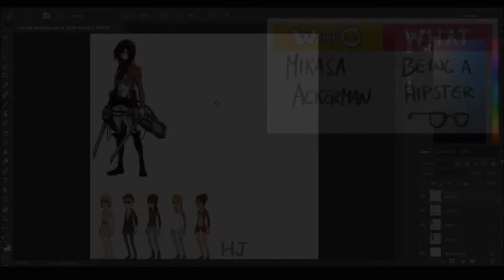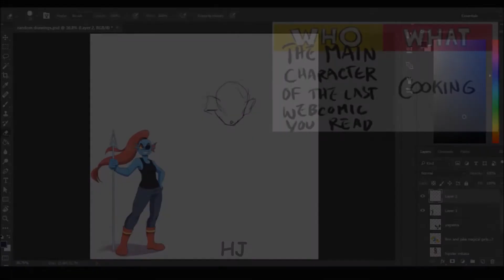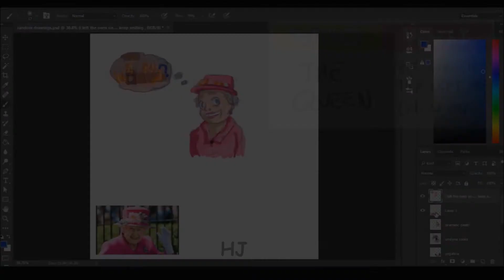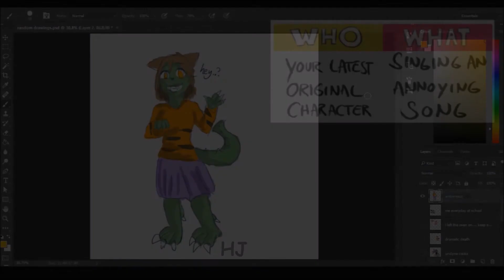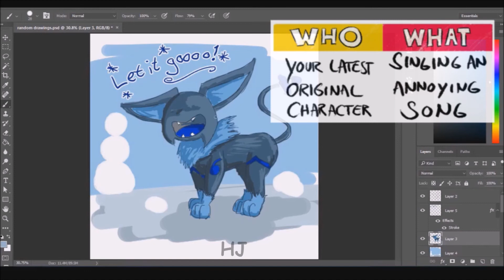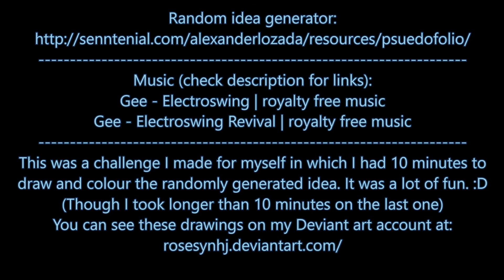Randomly Generated Ideas ~ Drawing Challenge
This was a challenge I made for myself in which I had 10 minutes to draw and colour the randomly generated idea. It was a lot of fun. :D (Though I took longer than 10 minutes on the last one)
Also this is from July.